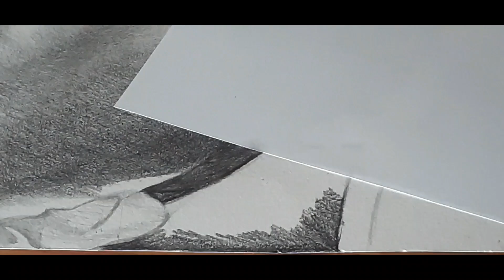How to shedding part 2